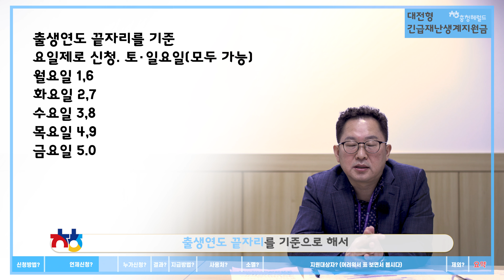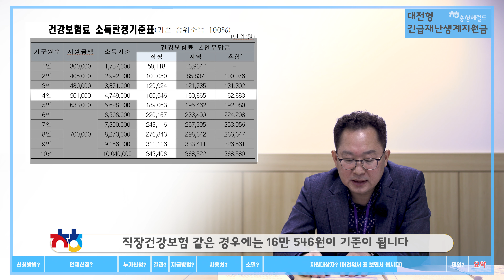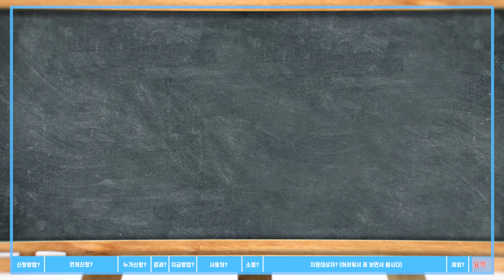[쀼] 대전 긴급재난생계지원금 A to Z!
중위소득? 보험료? 소득기준? 신청방법?
이 영상 보고 시작하면 돼!
재난지원금 신청 이제부터 시작이고 난!
이해하기 쉽게 설명해 줄 거야~

대전시청 경제정책팀장 을 찾아가다!